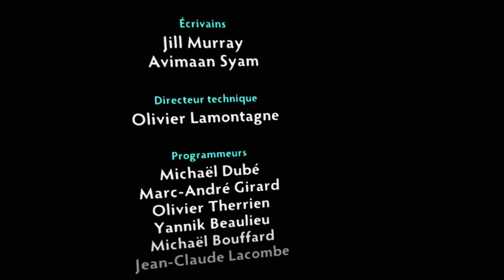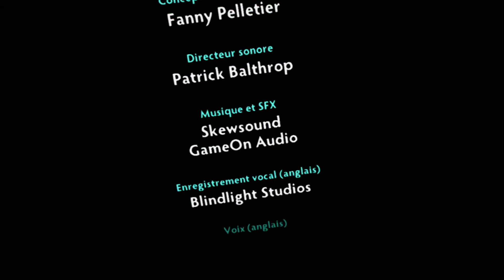FATED : The Silent Oath - Yggdrasil | REALITY PLAY FINAL [FR]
Dans cet épisode, nous allons terminer FATED : The Silent Oath ! Et vous qu'en avez-vous pensé ?

- Instant-Gaming (Jeux PC en téléchargement)
- Amazon (Jeux au format Boîte)

# Vous êtes un abonné ?
- Rejoignez la meute sur DISCORD :
(puis "connect" en bas à droite)
- Passez sur le Site web de Zeroping.FR (Actualité PC) :

# Vous souhaitez rester en contact avec moi ?
- Battle.net : Bl00d#2666
- Code Ami Nintendo Switch : 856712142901